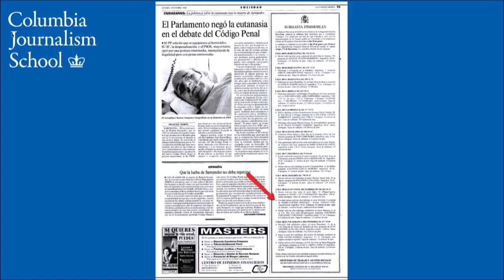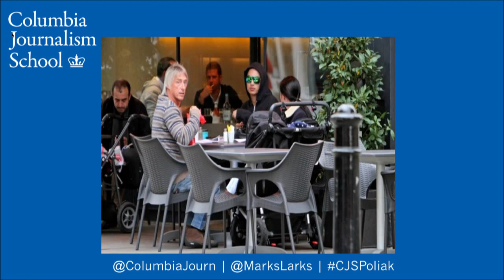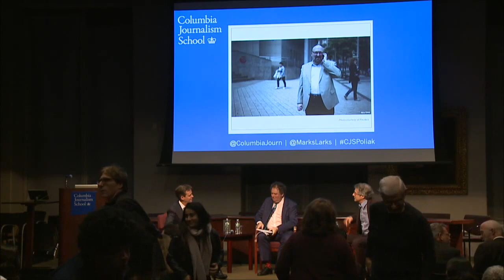Poliak Lecture With Mark Stephens; Stuart Karle and John Zucker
The Poliak Center for the Study of First Amendment Issues will host Mark Stephens as the 2015 Fall Lecturer. Stephens, a renowned U.K. lawyer, has undertaken some of the highest profile cases in the U.K. and abroad. In 2011 Her Majesty the Queen appointed Stephens Commander of the Order of the British Empire (CBE) for his services to law and the arts. Stephens will be in conversation with CJS Faculty, Stuart Karle and John Zucker.